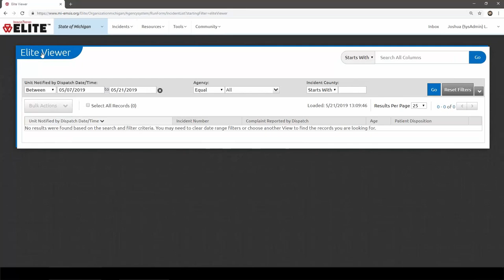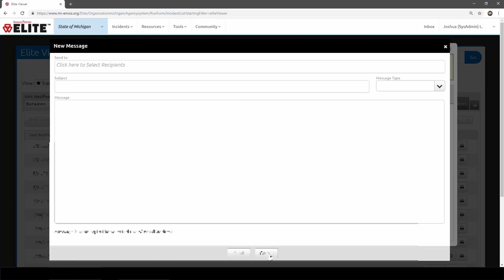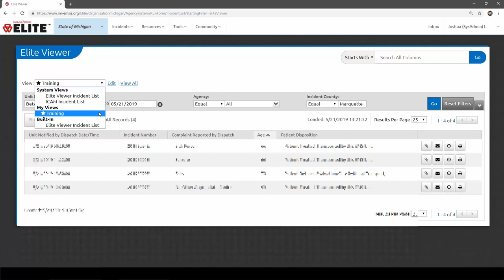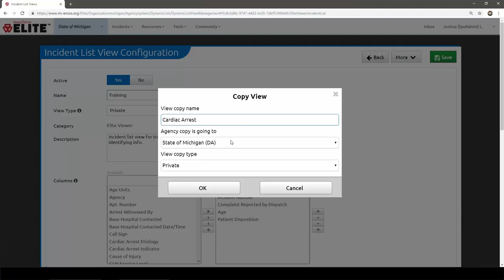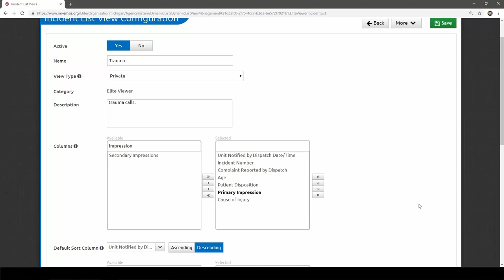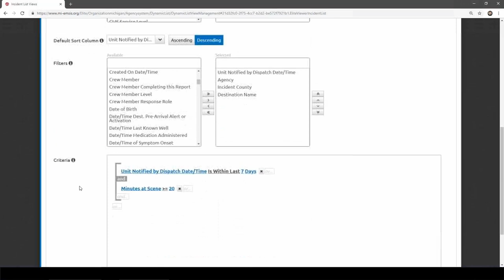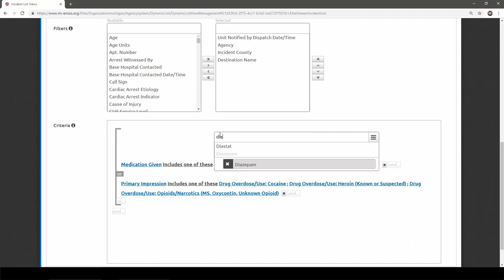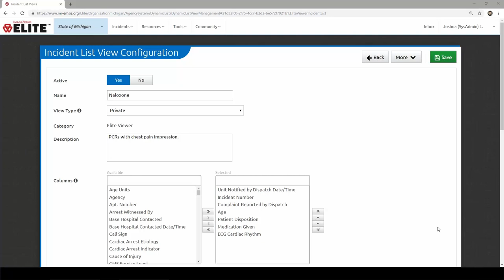MCAs: Finding and Viewing PCRs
How to find and view PCRs as a medical control authority (MCA) user in the Michigan ImageTrend Elite EMS data system (MI-EMSIS). This session also includes tips for getting the incident list to come up more reliably and how to use Incident List Views to support various QA activities.